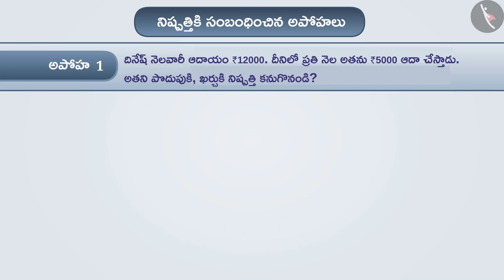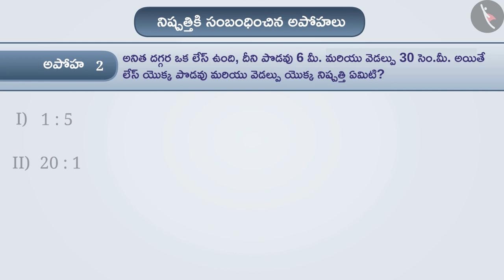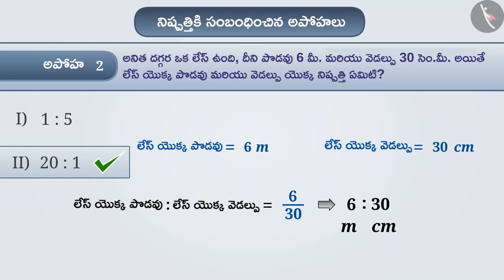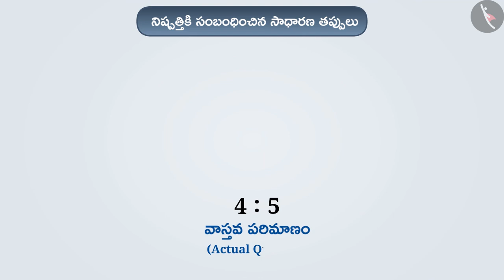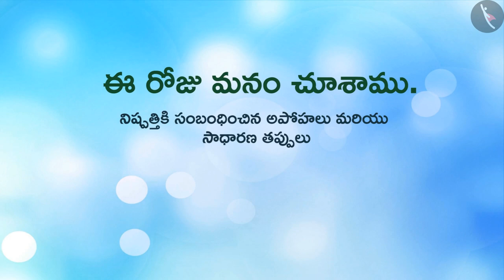నిష్పత్తి|Part 3/3|Ratio|Telugu|Class 6